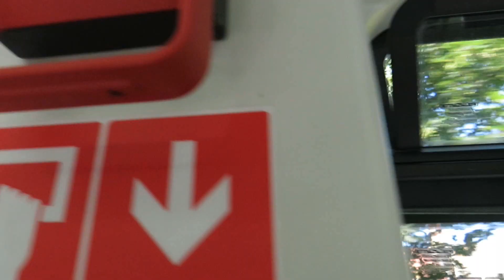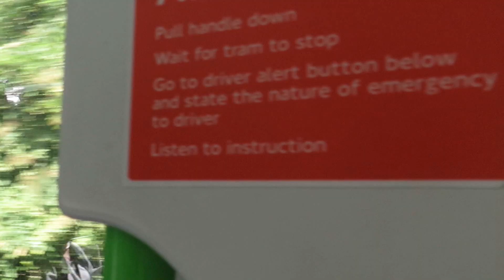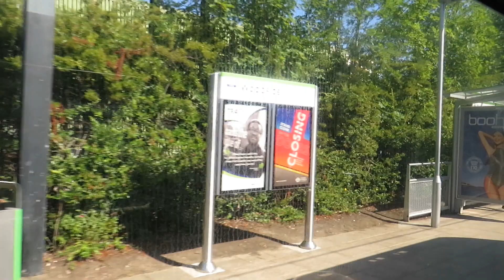Full Journey Onboard Croydon Tram | East Croydon to Elmers End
This video was taken onboard a Croydon Variobahn tram from East Croydon to Elmers End.

*Between 7:44 and 7:46 only a few seconds (max 4 seconds) have been cut away due to a stability problem**